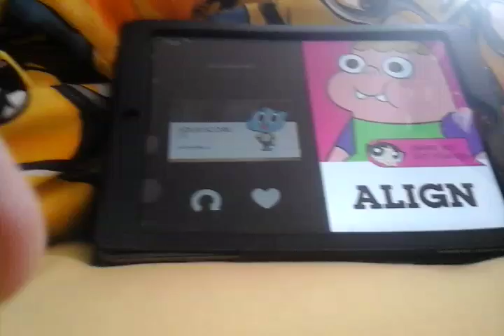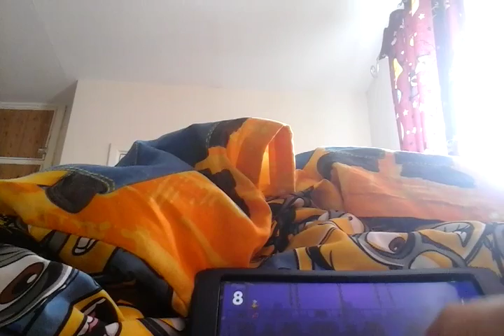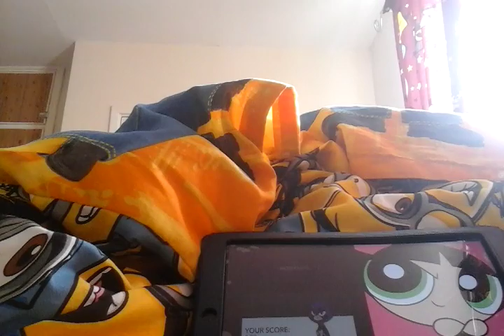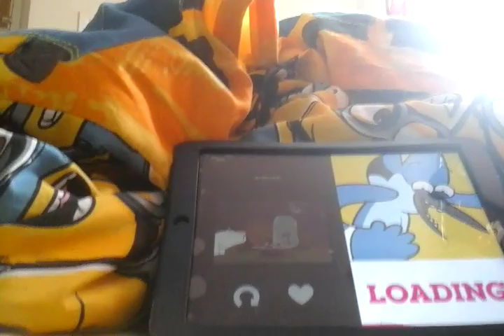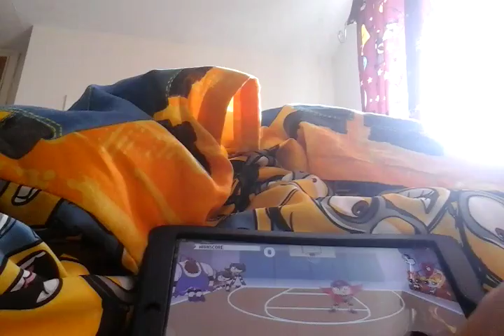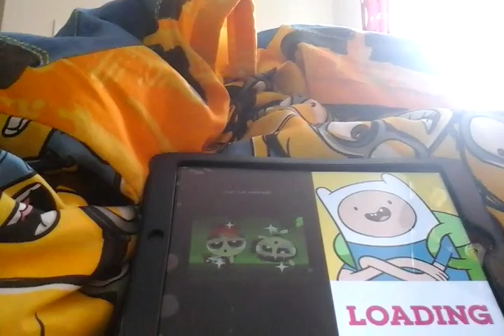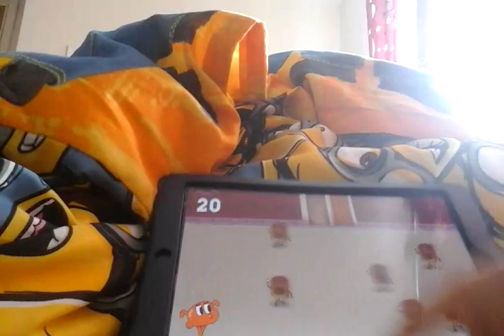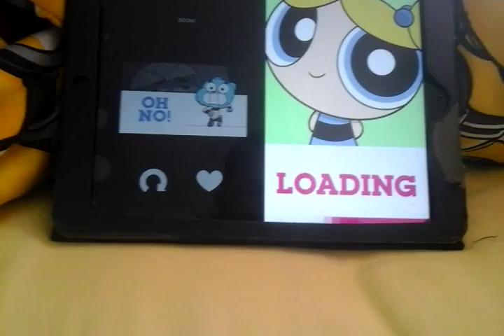Cartoon network anything #2 with eoghan and frankie